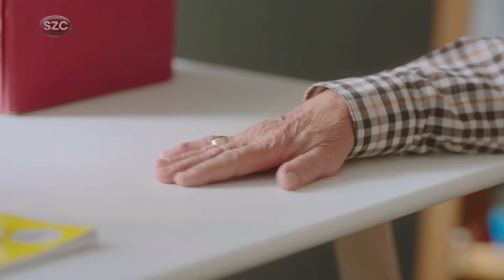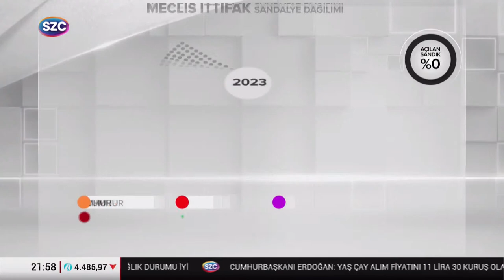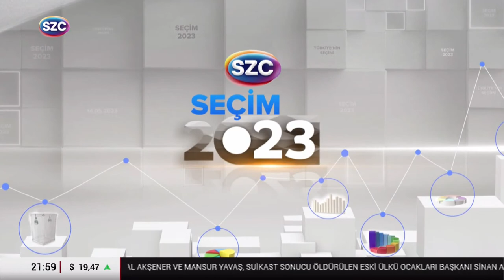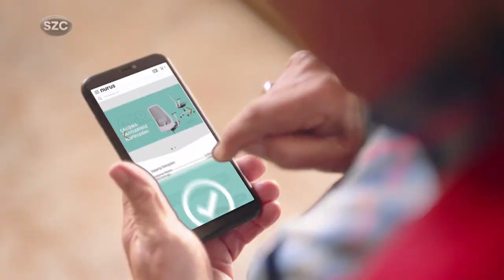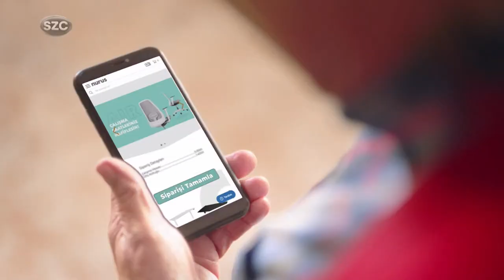Muharrem İnce Liderler Özel Yayını | Seçim, 'Kılıçdaroğlu FETÖ Ortağı', Davutoğlu ve Babacan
Neden "Kılıçdaroğlu İHA ve SİHA'lara çomak sokuyor" dedi?
DEVA Lideri Babacan ile yaşadığı oy verme polemiği nereye varacak?
Muharrem İnce'nin oy oranı ne, 14 Mayıs'a günler kala saha ve anketler ne gösteriyor?

SÖZCÜ Genel Müdürü Alişer Delek moderatörlüğünde, SÖZCÜ Televizyonu moderatörleri İpek Özbey ile Simge Fıstıkoğlu ve SÖZCÜ yazarları Uğur Dündar ile Aytunç Erkin  soruyor, Memleket Partisi Cumhurbaşkanı adayı Muharrem İnce Liderler Özel'de yanıtladı.

Digiturk: 60
D-smart: 93
Turkcell TV Plus: 69
Tivibu: 69
Türksat Kablo TV: 76